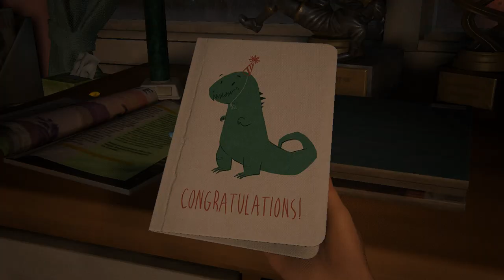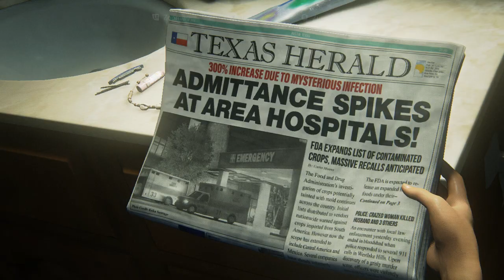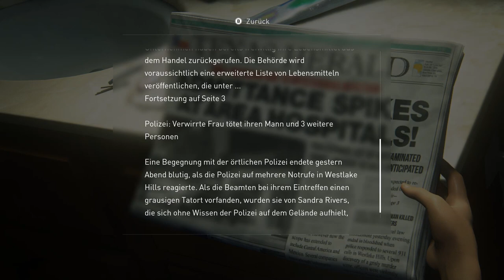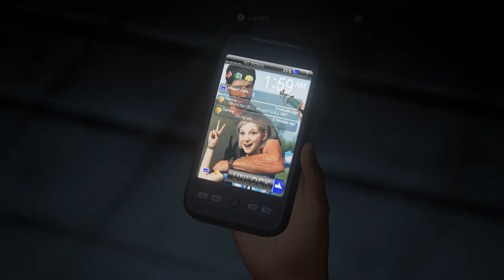The Last of Us | Folge 1 | Die Einleitung | Neues Game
Hallo Liebe Commnunity

Endlich ist es da THLOU und ich habe es für euch geteste.

Viel Spass..

Ihr wollt auch das Game?
Kein Problem hier ist der link direkt zum PS 5 Spiel

Es handelt sich um Affilate links

Diese Szenen sind unter anderem im Spiel zu sehen : !!
Spieler benutzen Waffen wie Pistolen, Gewehre und hergestellte Sprengstoffe sowie Nahkampfangriffe mit Würgegriffen, Schlägern und Metallrohren, um sich selbst gegen die Infizierten oder andere menschliche Überlebende zu verteidigen. Spieler können außerdem an lautlosen Kampfsequenzen mit einer Kameraperspektive in Nahaufnahme teilnehmen. Angriffe mit Waffen und Sprengstoff können zu Enthauptungen und/oder Verlust von Gliedmaßen führen. Einige Szenen zeigen intensive Gewaltakte, einschließlich Themen wie Suizid und Folter. Während des Spiels macht ein Charakter sexuelle Bemerkungen über ein Magazin für Erwachsene und ein junger Charakter wird beim Alkoholkonsum gezeigt. In den Dialogen werden häufig Kraftausdrücke verwendet.